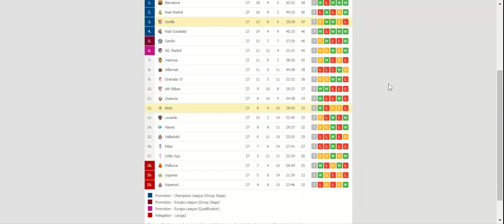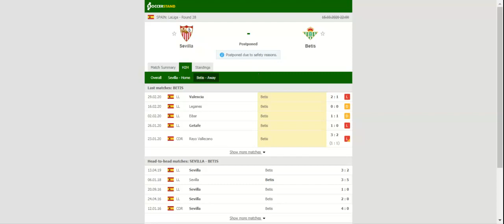SEVILLA VS BETIS PREDICTION & BETTING TIPS - 15/03/2020